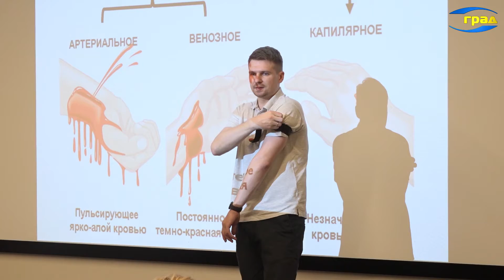В Одессе действуют курсы первой медицинской помощи для всех желающих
В это непростое время каждый хочет быть чем-то полезен: кто-то помогает ЗСУ и тероборене, кто-то волонтерит, а кто-то хочет получить серьезные знания оказания первой медицинской помощи. В учебном центре SAR сегодня проводят курсы доврачебной и домедицинской помощи для всех желающих.
Никита Карпенко,  руководитель учебного центра SAR: Это цикл бесплатных занятий, которые мы проводим 2-3 раза в каждый месяц. В рамках которого каждый одессит, каждый участник сможет узнать, как останавливать жизнеугрожающие кровотечения, каким образом можно распознать травму и повреждения, что делать для того, чтобы сохранить жизнь пострадавшему от артиллирийского или авиационного обстрела.
Каждое занятие длится около трех часов. Инструктор демонстрирует различные техники и правила оказания первой помощи в случае сильного кровотечения. Также на курсе рассказывают и о правилах личной безопасности
Мы поговорим о тех зонах, в которых можно оказывать помощь и какую помощь оказывать.  Простая идея заключается, что в том месте, где идет обстрел там помощь оказывать нельзя под фактор опасности и под риск
На занятиях показывают, как правильно использовать современные жгуты, и какие их виды останавливают кровотечения различного происхождения.
Теоретические выкладки специалисты подкрепляют практическими занятиями. Корреспондент ТРК «ГРАД» поучаствовал в тренинге.
Одесситы говорят, что такие знания просто необходимы в военное время. Но не помешают и в мирное. Ведь умение помочь человеку, а может и спасти ему жизнь, дорогого стоят.